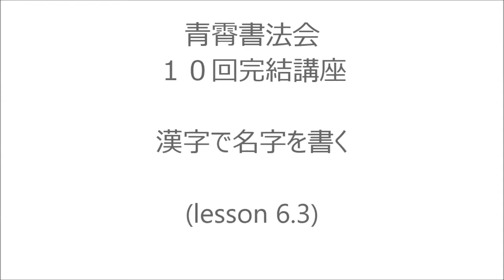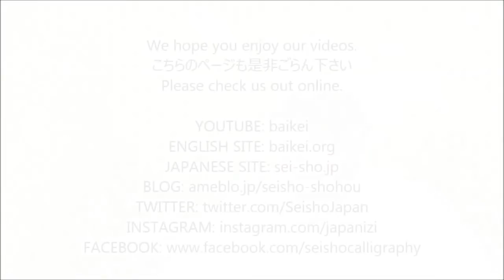書道レッスン Seisho Japanese Calligraphy course: Brush 6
Baikei teaches kanji name writing.